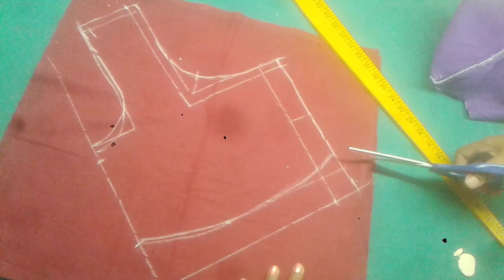Perfect Armhole Cutting for Blouse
CLOTHS
Achkan
ajrak
angarkha,
bakhu/kho,
blouse,
burqa,
choli ,
churidar,
daura-suruwal,
dhoti,
dumdyam,
dumpra,
dupatta,
farshi
pajama,
gagra choli,
ghoonghat,
gamucha,
gamosa,
gharara,
gho,
jamawar,
jodhpuri,
kabney kasta sari,
kaupina,
khalat kira,

frock design,
baby girl dress,
baby frocks,
frock,
frock dress cutting,
kids frock,
girls frock,